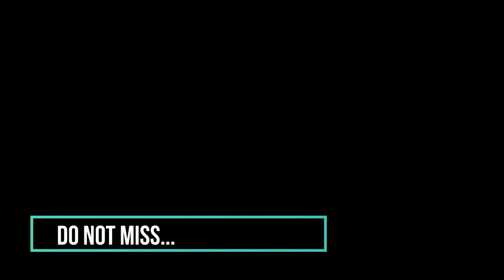Lost in Sound 33 - Promo Video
Lost in Sound is a radio show about mostly mainstream music, alternative, electronic and blending different kinds together. The important is not the mix here but the trip. Let  DJ Akis T drive you in his mind and explore feelings that only notes can expose...Enjoy!